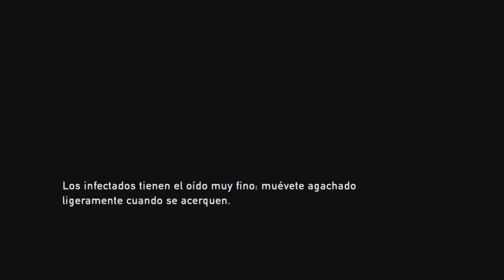The Last of Us Remastered | Modo Historia | Episodio 3 | PS4 HD 1080p